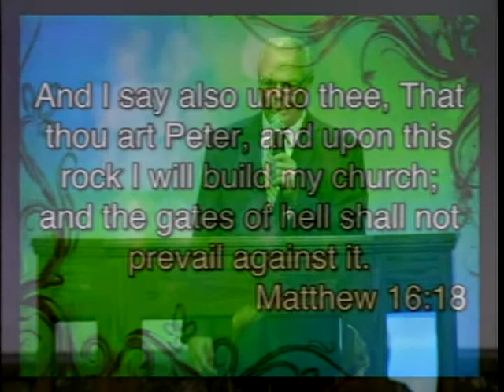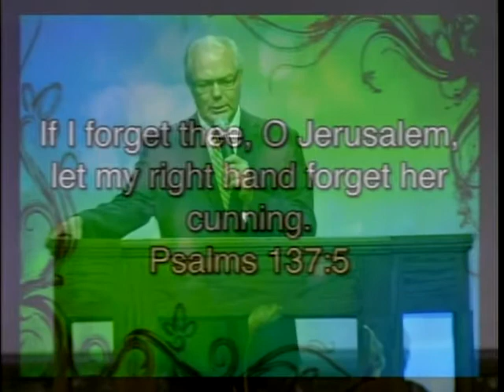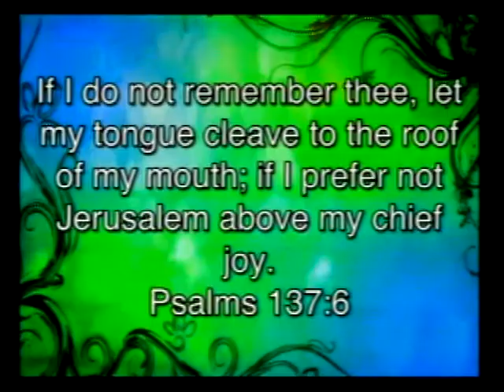7-6-2014 AM Bishop Steve Wilson (My Chief Joy)